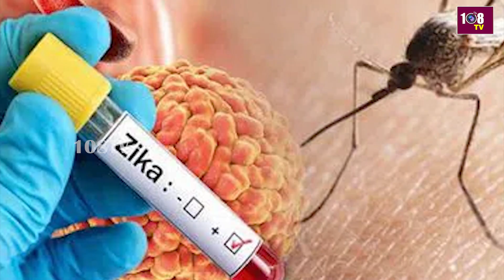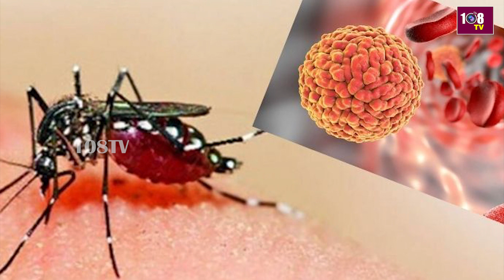ఈడిస్ దోమ కుడితే ఏమవుతుంది | karnataka Zika virus | 108tv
108TV Telugu Live is a 24/7 news channel in Andhra Pradesh and Telangana.

108 TV Provides Minute To Minute Updates On Telangana Polls, Telangana Elections Campaigns, Political Parties Manifesto's. We Deliver You Latest Updates On Election Updates And Public Talks About Leaders Around The State. Follow Our  Channel To Stay Updated On Public Talks, Election Survey's And Telangana Election Updates